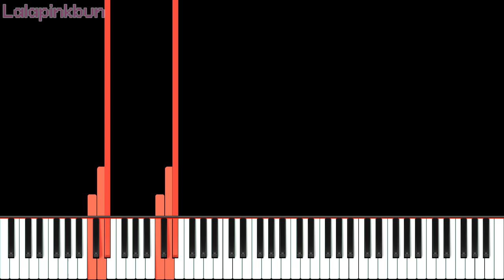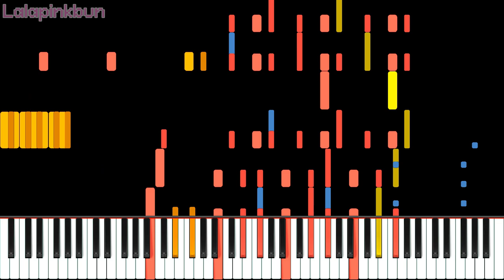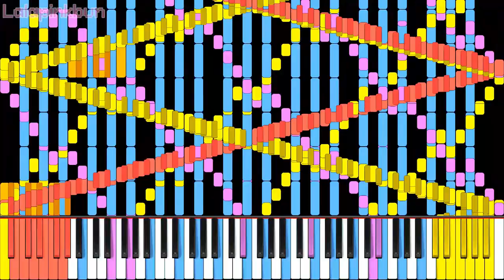Rush Pokèdance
| Black MIdi

内容：
Black MIdi
Midi By: Lalapinkbun
Notes: 32710